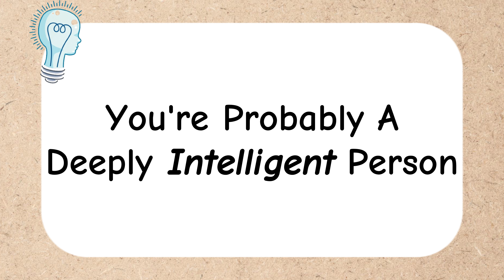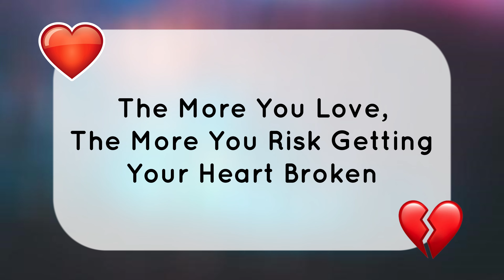Does greater intelligence imply more pain and suffering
Links to everything I do below.

In today's video, "How Understanding Can Lead to Suffering," we delve into the intricate tapestry of human knowledge and emotion. Have you ever felt that the more you know, the heavier your heart becomes? Like carrying a backpack that gets a bit heavier with each book of knowledge you add to it.